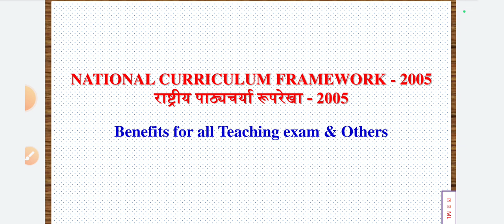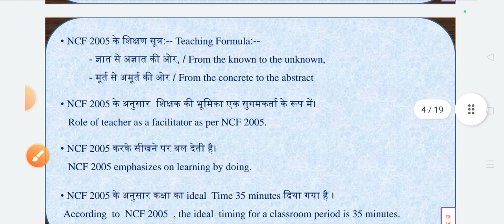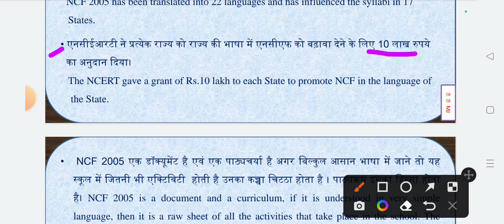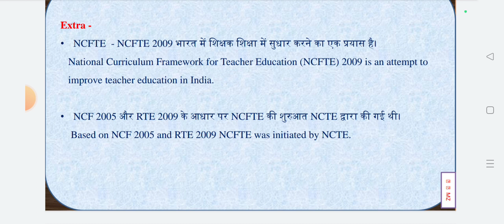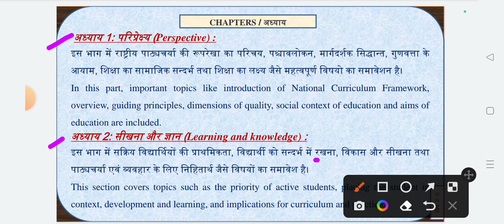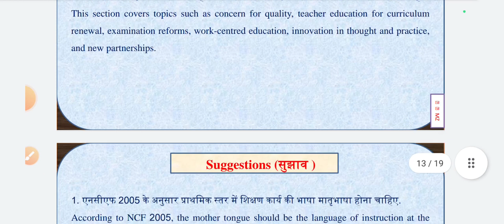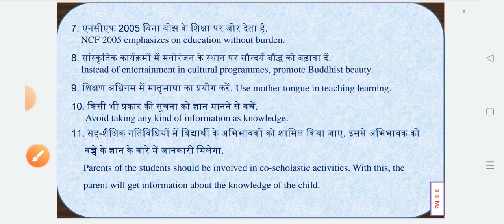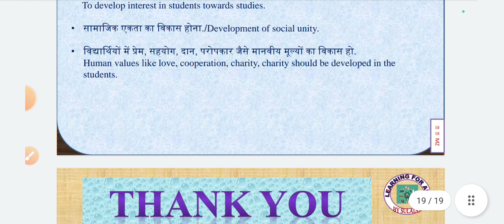National Curriculum Framework (NCF) - 2005 - HINDI ....by Sultan